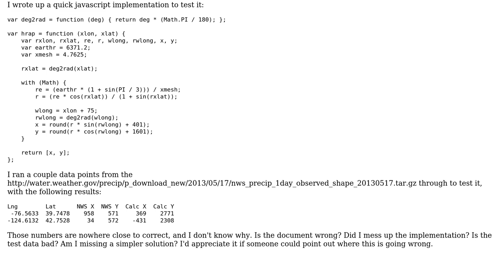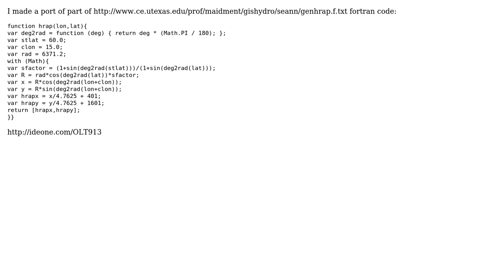GIS: Mapping latlng values to a point on a HRAP grid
With thanks & praise to God, and with thanks to the many people who have made this project possible! | Content (except music & images) licensed under CC BY-SA | Music | Images & others | With thanks to user Jakub Kania user Brad Koch and the Stack Exchange Network Trademarks are property of their respective owners. You are responsible for your own actions.